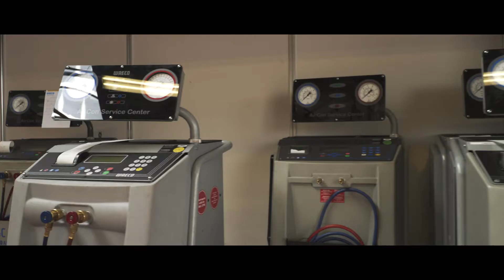DOMETIC - Field Service Engineer (m/v)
Om hun team in België te versterken is Dometic op zoek naar een Field Service Engineer (m/v).